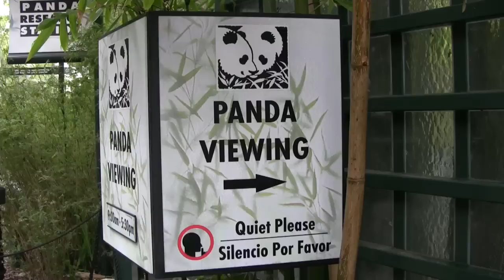Pampered Pandas! (in HD)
Giant pandas at the world- famous San Diego Zoo. The first panda shown leaning on a tree is Gao Gao. The second and last panda shown eating bamboo for the rest of this video is Bai Yun. Giant Panda are from the  mountainous regions of China, such as Sichuan, Gansu and Shaanxi. Taken with a Canon HV30 camcorder.